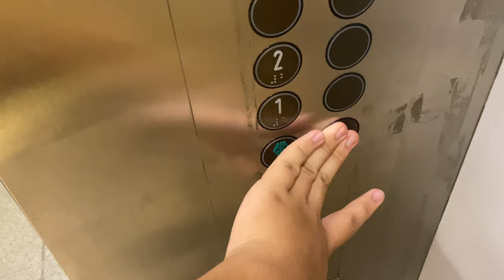MITSUBISHI NEXWAY-M (EX. MITSUBISHI MPVF) MR @ CONNECTION ONE [TOWER 1 HIGH ZONE SERVING 20 - 27]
NexWay-M - NexWay Modernisation

Formerly the Housing and Development Board headquarters, this complex consists of 5 'tower' blocks that house various commercial and government-linked entities.

Tower 1 is 27 stories high, and it is possible that before zoning was implemented, all the lifts were programmed to stop at all floors, though with a set of 3 lifts serving up to the top, and the other set of 4 on the opposite side serving up to 26, or a one floor difference.

Later, the set of 4 lifts were programmed to serve the lower part of the tower up to 20, while the set of 3 lifts (in this video) were programmed to serve the upper part of the tower from 20 to 27.